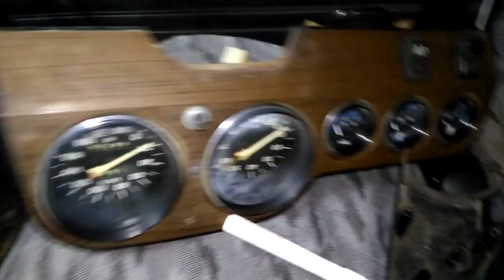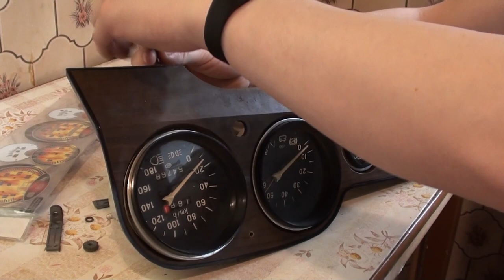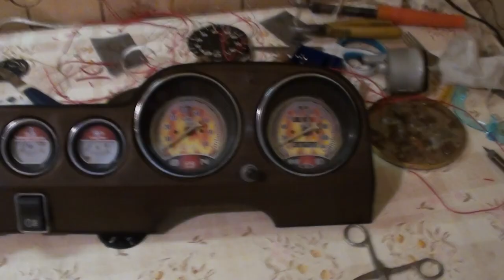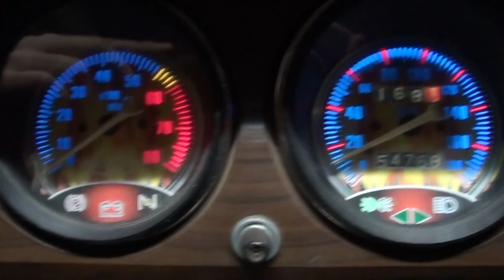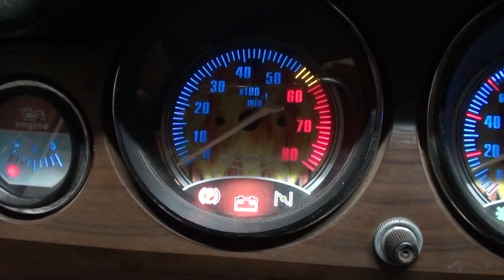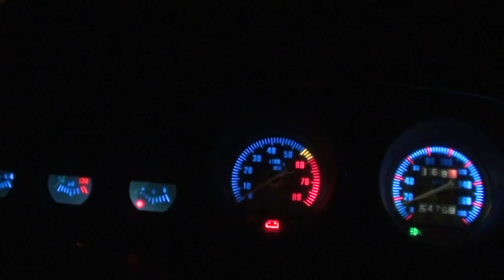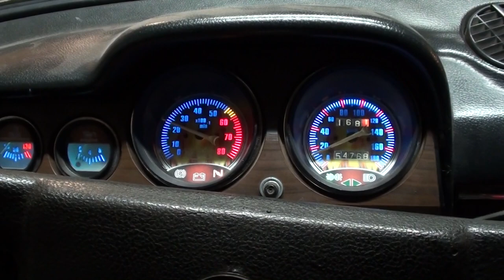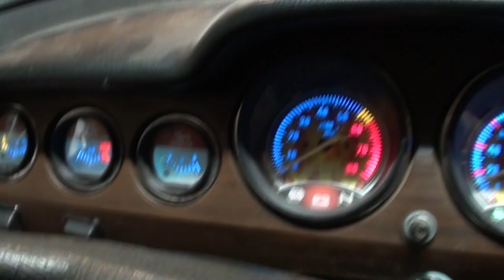крутой тюнинг приборки 2106 за копейки!!!!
В этой серии я подробно расскажу как за 500 р сделать классный тюнинг приборки на ваз  2106